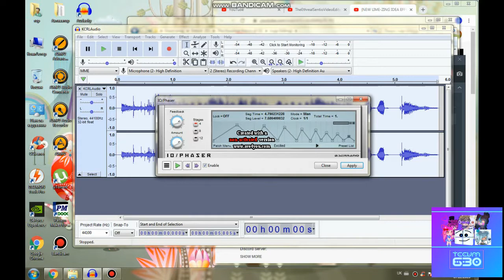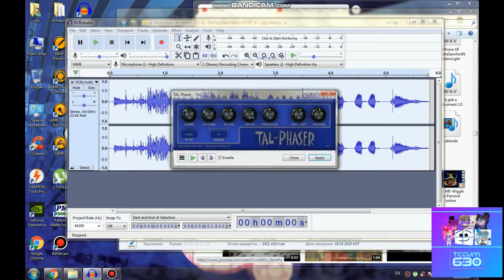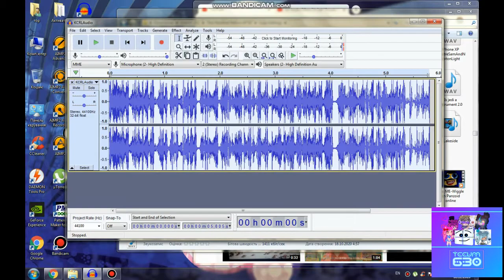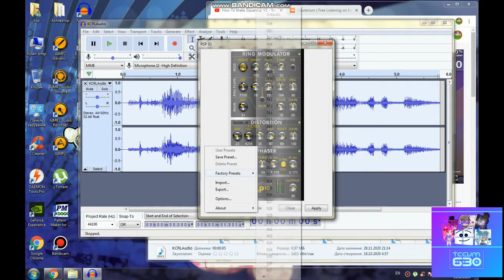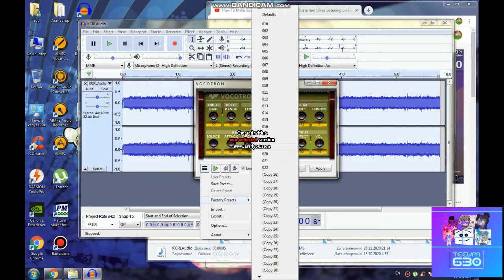How to do some 5 New Effects V2 what have i done (LATE RQ BY TWSVE821)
TWSVE821 = TheWelshSonicVideoEditor821

Musics in this video:
Sparta Io Mix
Sparta Protons Mix

Credit to RobloxFan75000 [Moved to Audius] for the original bases from SC. Don't take it seriously.